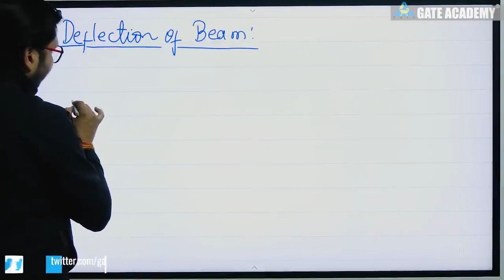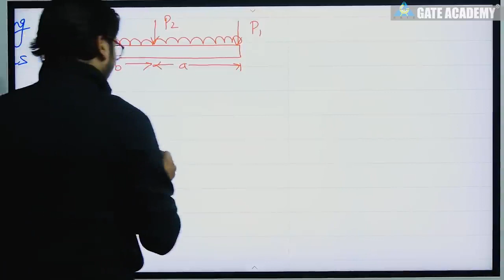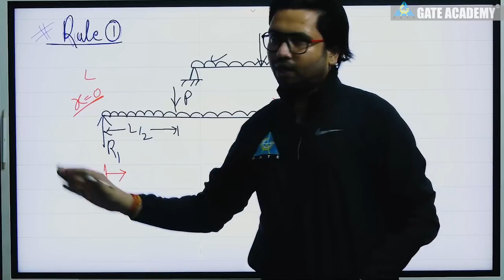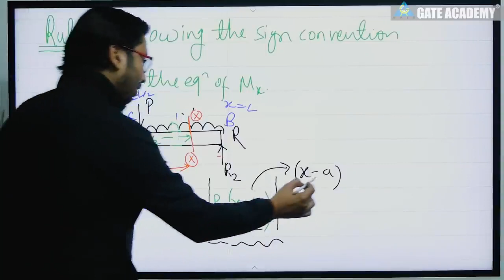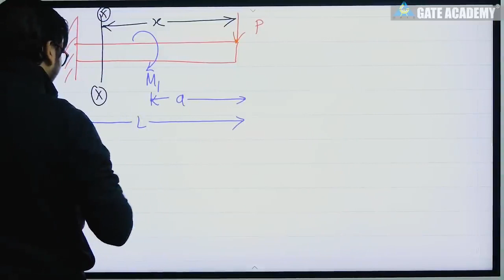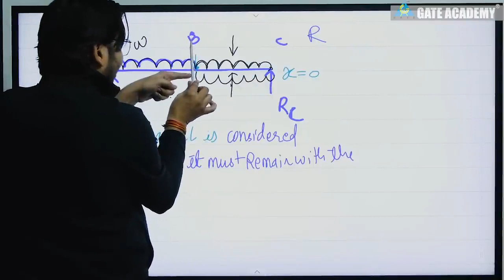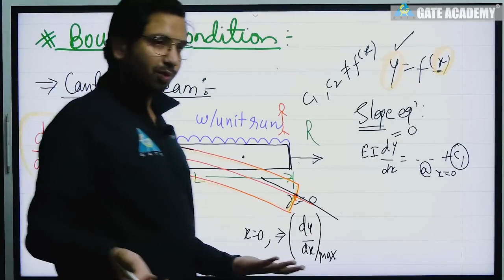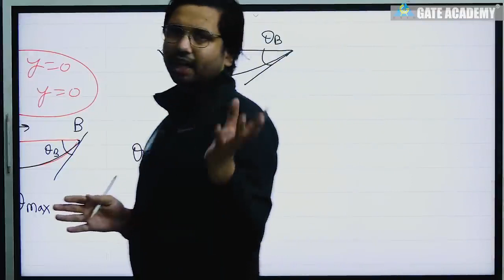ESE CRASH COURSE | Lecture 25 | Deflection of Beam (Part-1) | SOM | ME/CE